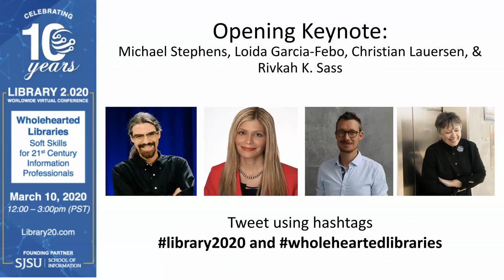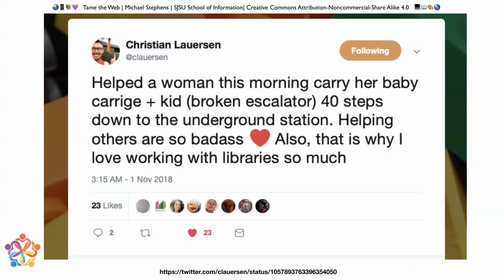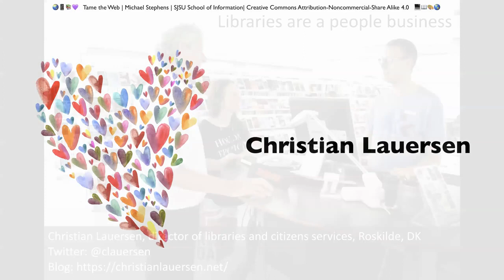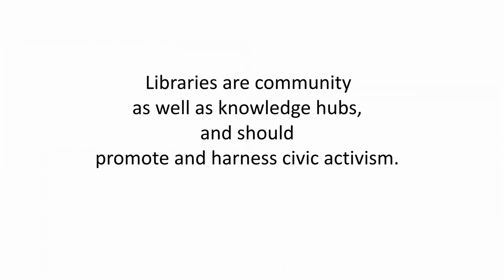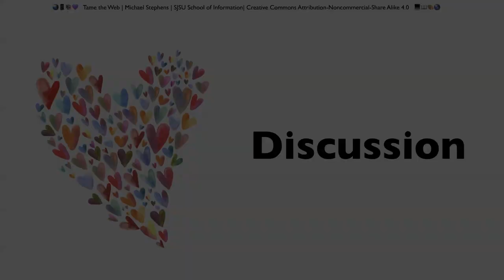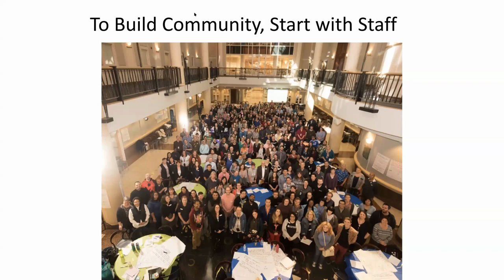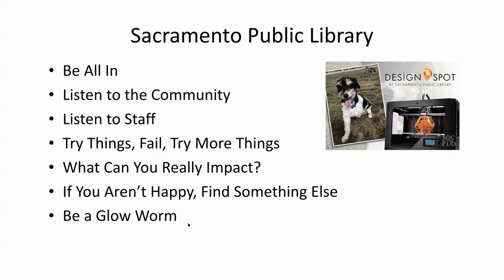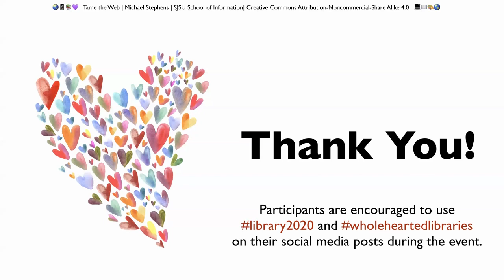Wholehearted Opening Keynote Final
Opening Keynote Panel
Michael Stephens, Associate Professor in the School of Information at San Jose State University | Loida Garcia-Febo, International Library Consultant | Christian Lauersen, Director of Libraries and Citizens services, Roskilde Municipality, Denmark | Rivkah K. Sass, Library Director + CEO, Sacramento Public Library